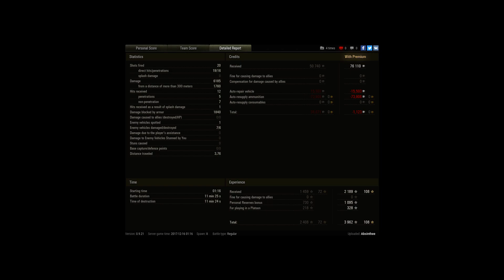WZ-111 1-4 6k damage 6 frags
Player: Absinthee [ANUBI]

Most important and funniest part at the end. Check this out! :D